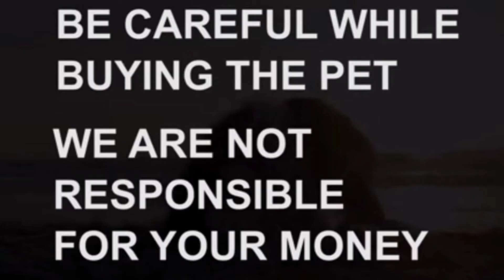Labrador puppy for sale|soldout|guntur|dog market in guntur